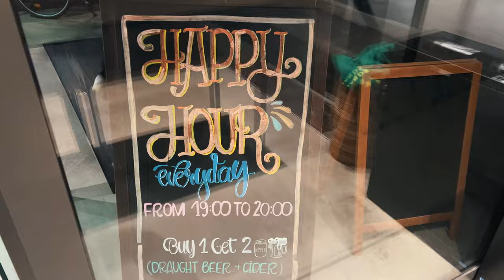24 Hours in Copenhagen